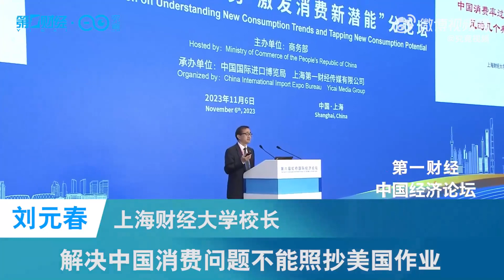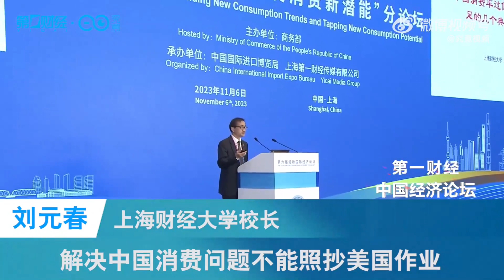刘元春：中国储蓄率高导致消费率低，这个观点错误